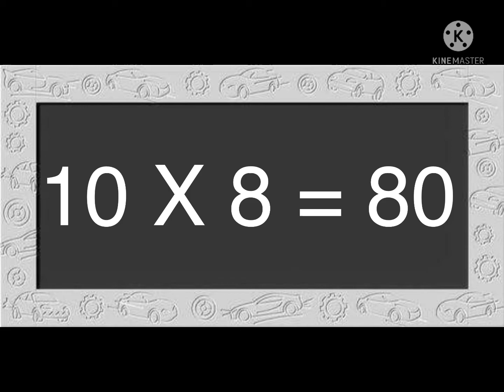Multiplication | 10 Table | Learn Maths Multiplication 10 Tables